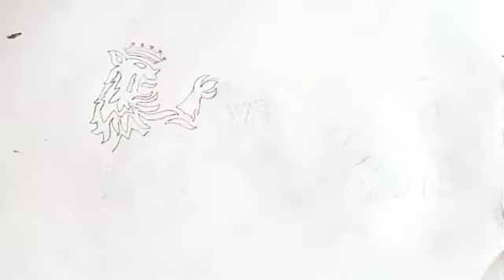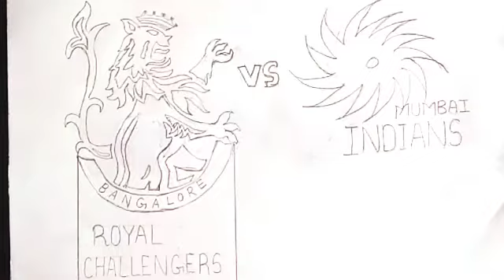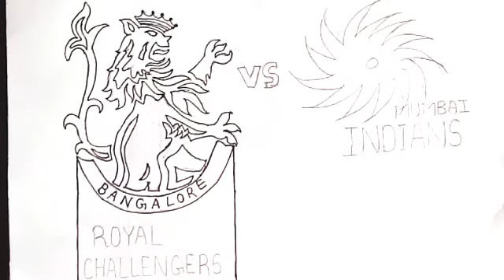ipl 2021 Mi vs Rcb(logo drawing)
Hello everyone!!

Fun 2 Draw

 Made by:Rutuja dongare

1. God drawings
   2.Cartoons drawing
3.Nature drawings
   4.Scenery drawings
5.Doodle, mandala, zentangle drawings.
  6.Indian traditional drawings.
7.Different types of dances drawings. coloured, shaded and pencil drawings.

Different arts:
1.Mehendi art
   2.Rangolis
3.Doodle art
   4.Mandala and zentangle arts. and various others